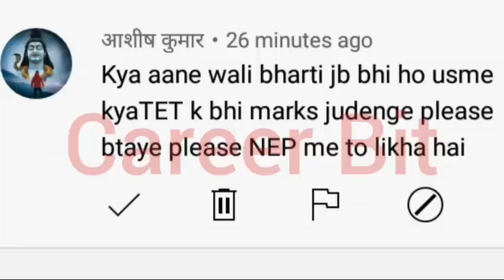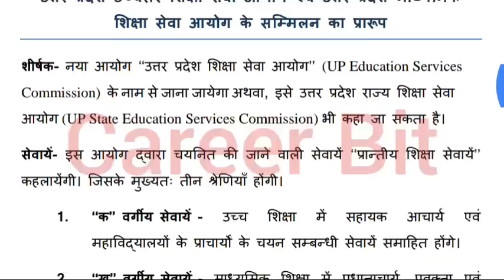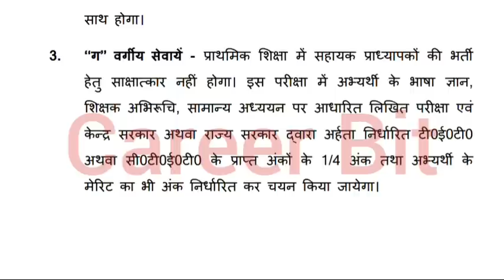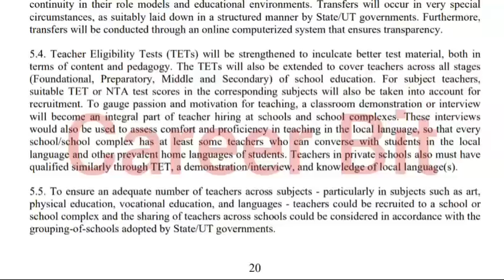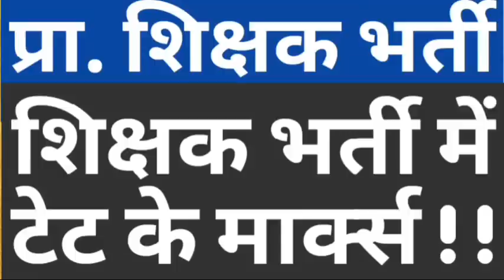TET MARKS IN PRIMARY TEACHER RECRUITMENT|WILL TET MARKS ADD IN PRT?|WILL ACADEMIC MARKS ADD IN PRT?